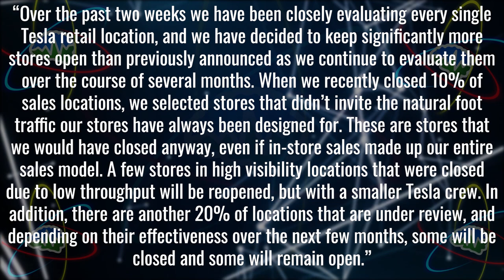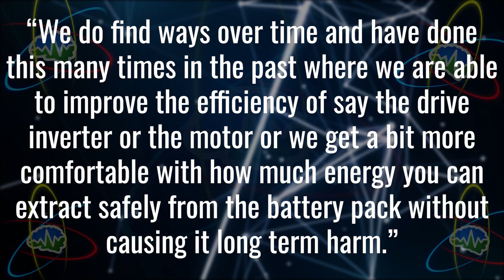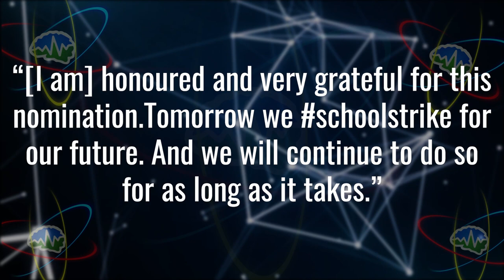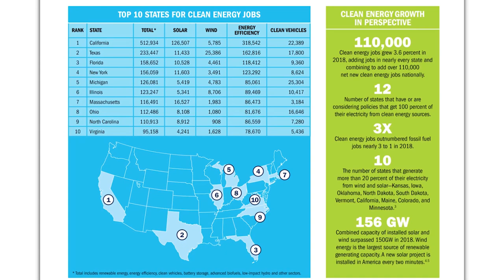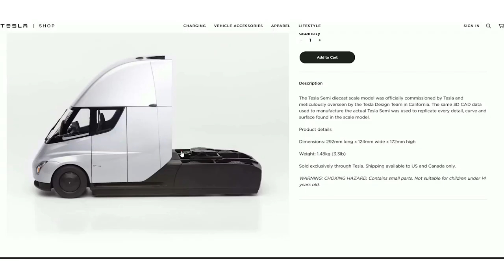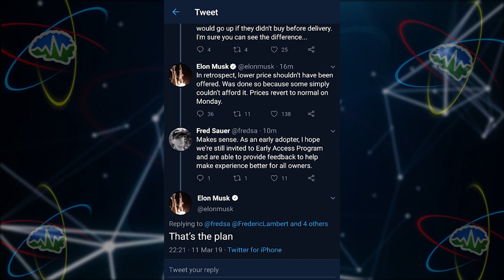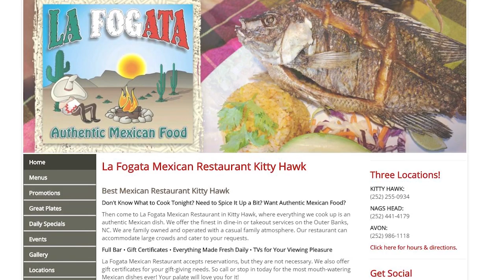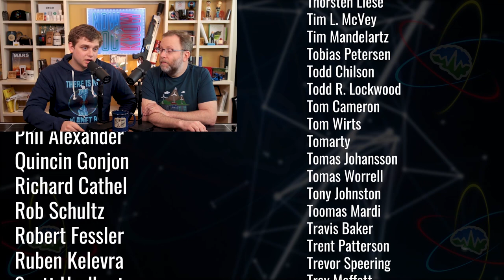Tesla Time News - Tesla NOT Closing Stores & PU Tease?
Welcome back for episode 132 of Tesla Time News! We have some pledge rewards you may be interested in, so go check that out. Now You Know!

Timestamps:
Tesla Not Closing as Many Stores - 1:06
Tesla Raising Prices - 6:19
TSLA Stock to Car Hauler - 7:14
Model 3’s Get More Range - 7:47
Elon’s PU Teaser - 9:35
Greta Nominated for Nobel Peace Prize - 15:03
LIGHTNING ROUND - 17:50

Links:
Tesla Not Closing as Many Stores